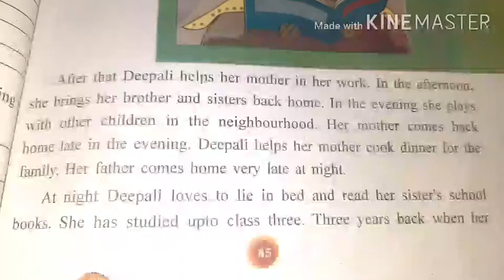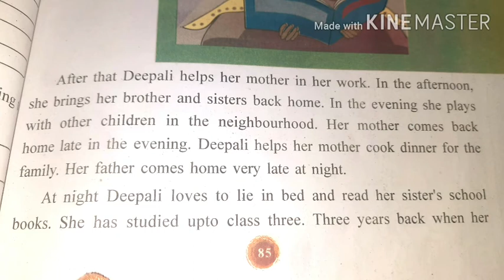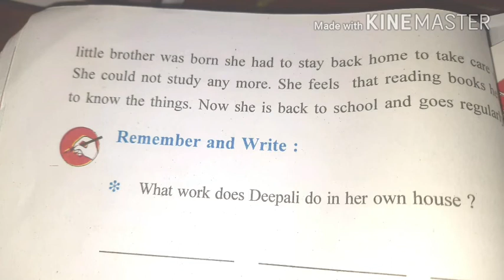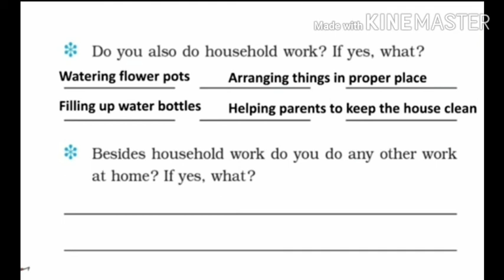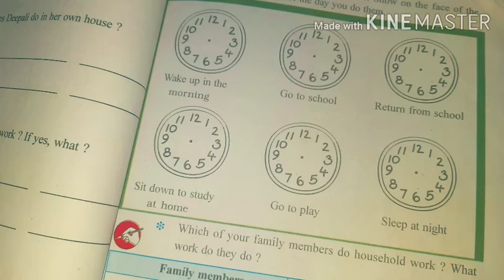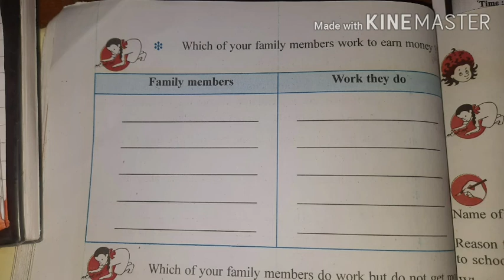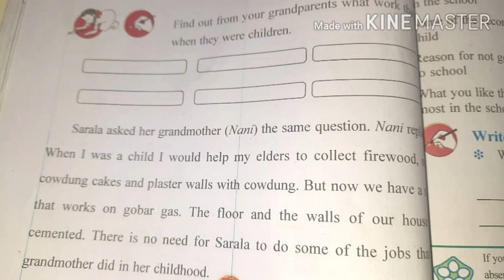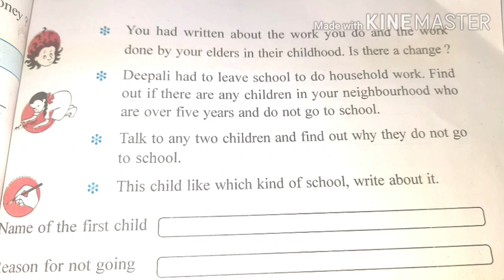EVS Lesson 12 Work we do Part 2 class 3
STD 3 GSEB EVS Lesson 12 Work we do Part 2